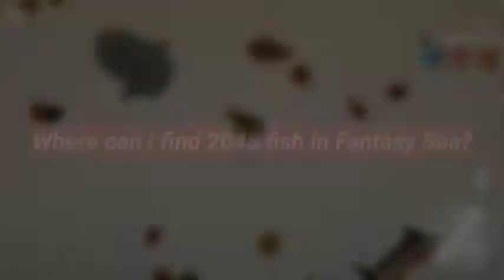Viewers Request Compilation Video Part 1 | Fishing Life( catching 2048 fish, etc.)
Need help in Fishing Life? Don't worry! You have the chance to be helped and get mentioned in my videos!

★Warning★
1. Deleting or switching mobile device will reset the app data
2. The product contains in-app purchase feature. If you agree to make a purchase, you will be billed.

I am an Asian Guy who likes to play Indie Games(not mostly). Basically, I am an average Gamer not expert nor pro.

Lets Fishing!
Free Fishing!
Best Fishing!
Shark Fishing!
Ocean Fishing!
Fishing&Life!